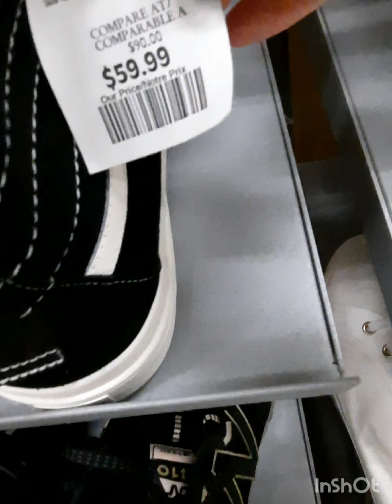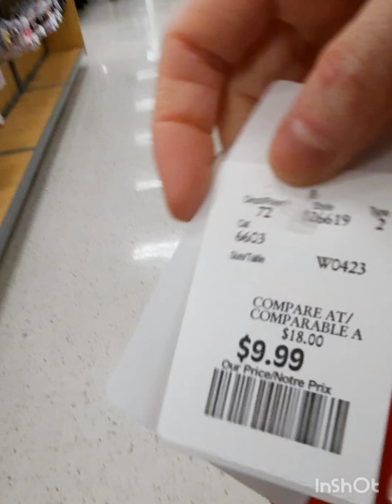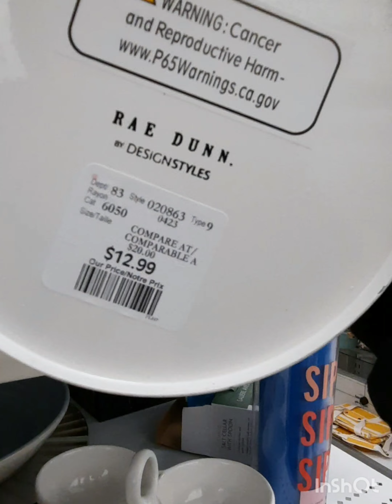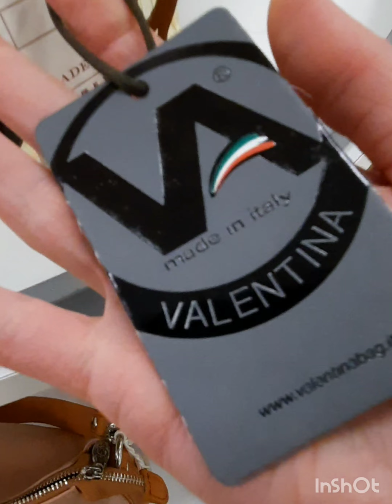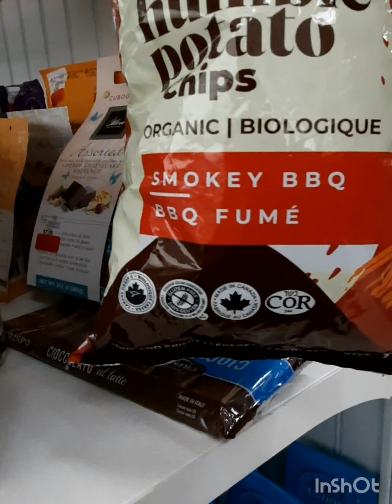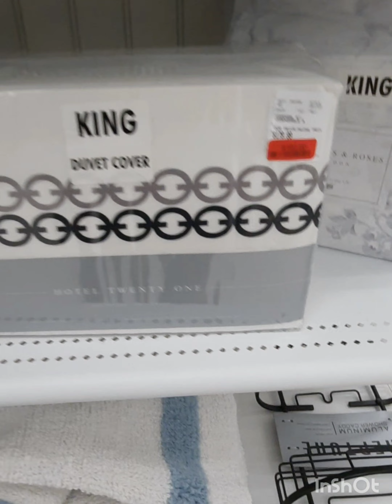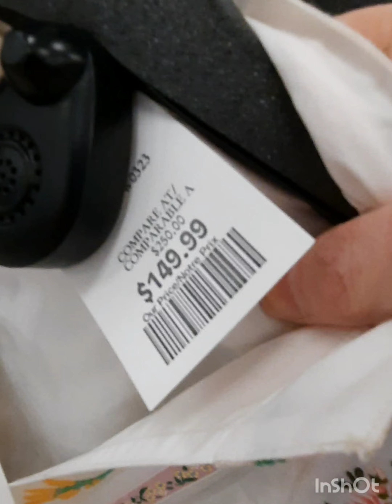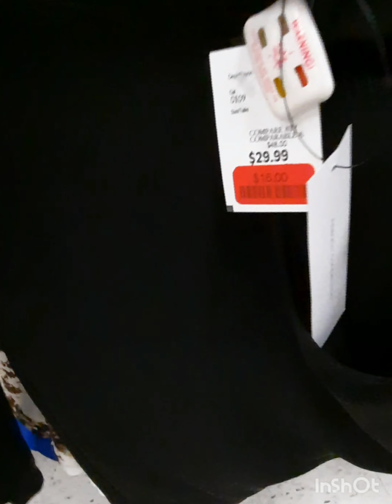Влог 53. Обзор магазина Marshalls обувь, сумки, вещи, и другая всячина.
Наши Дни в Торонто 53. Обзор магазина Marshalls обувь, сумки, вещи, и другая всячина.